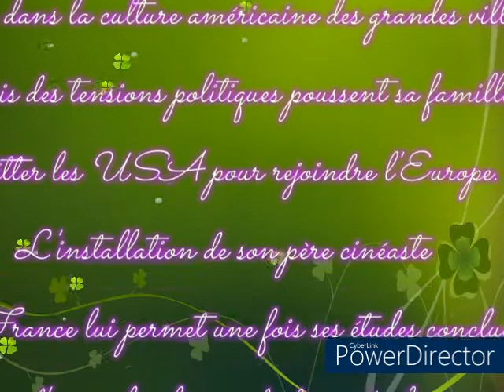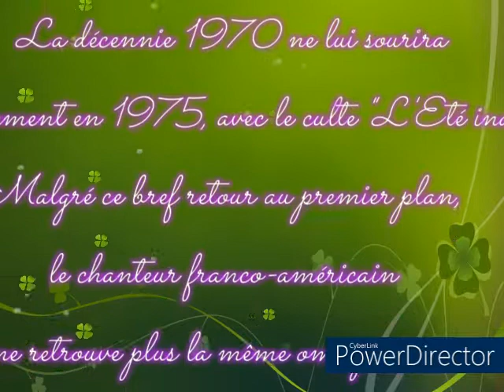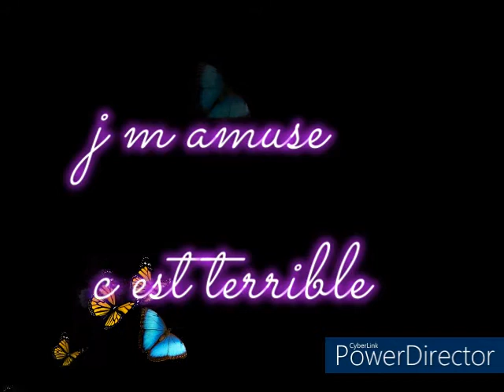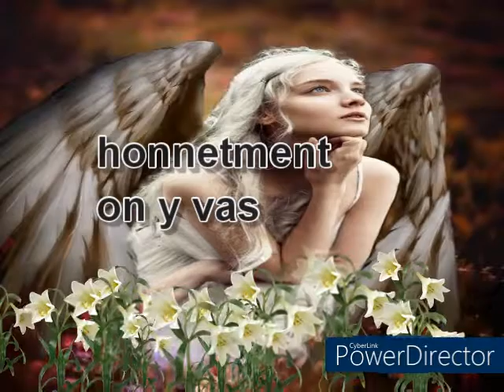tci pve .★.du chanteur Joe Dassin. Merci💜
Joe Dassin, chanteur francophone, naît à New York le 5 novembre 1938. Déménageant très tôt en Europe, il se fait connaître par ses tubes tels que « Siffler sur la colline » et « Les Dalton ». « Et si tu n'existais pas »,